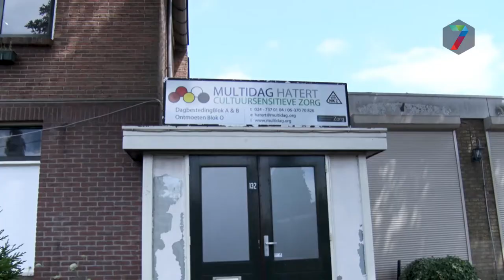Grote hoeveelheid auto's zorgt voor irritatie in buurt zorgondernemer Jankie